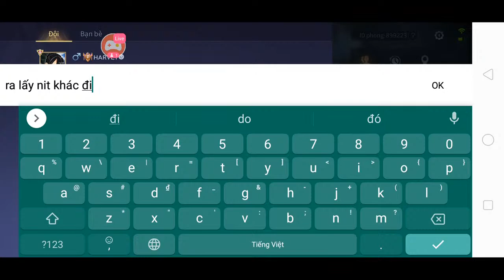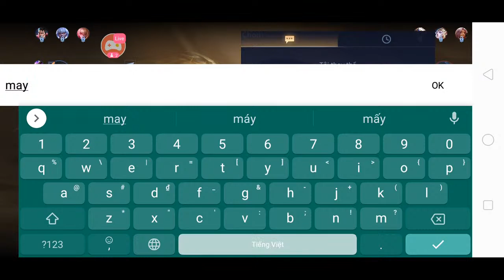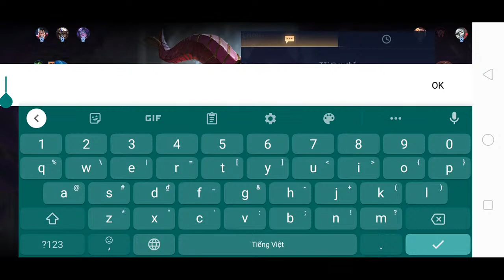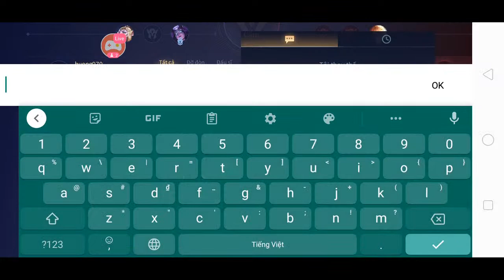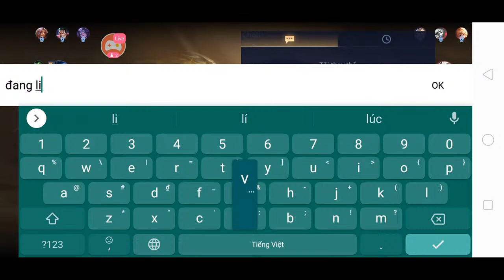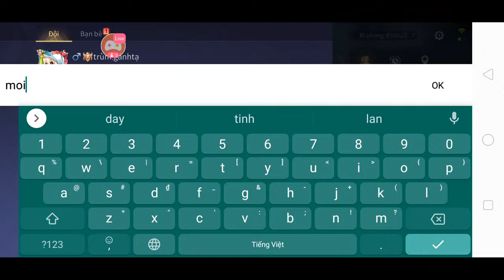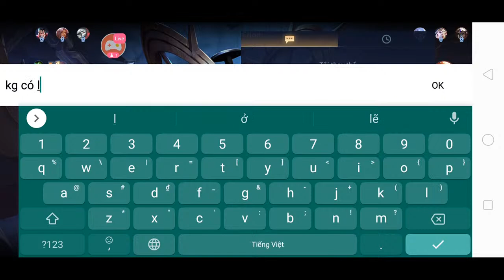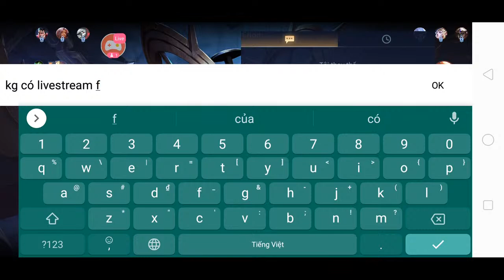livestream chinh phục cao thủ trực tiếp với hương 555